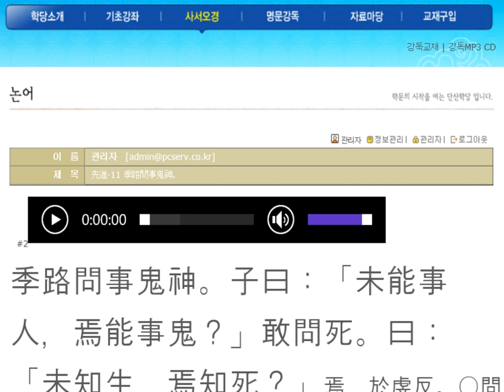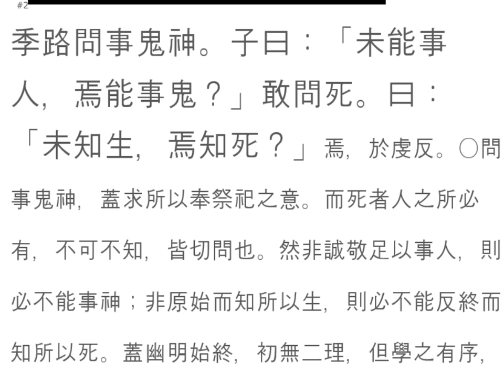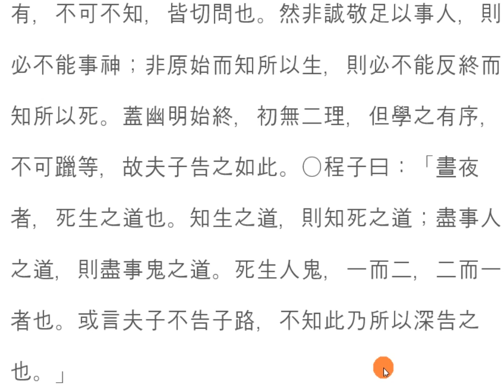논어_ 선진 11_11 季路問事鬼神。 귀신이란?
신비스런 귀신의 존재를 질문하는 제자
논어원전 강독, 논어원문 강의, 논어를 원문으로 강독하기